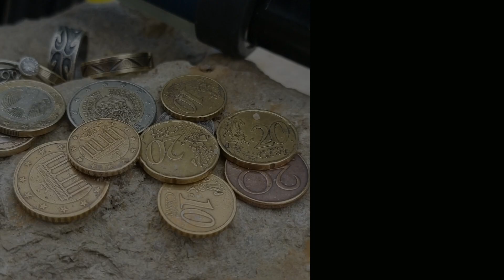Sondeln 2021 Entspannte Schatzsuche im Wasser mit Gold uhnd Silber / Excalibur und Blu3 Nemo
Moin, heute gehts zu einer entspannten runde ins Wasser. Zusammen mit Andreas gehts auf die Schatzsuche mit dem Excalibur und dem Blu3 Nemo.
Fische und nette Funde :-)